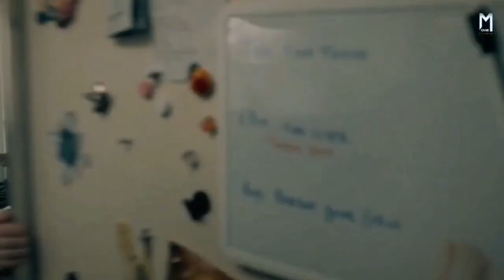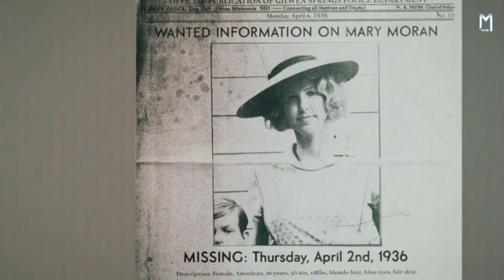स्विमिंग पूल का पानी जो लोगों की जान लेता है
Movie:
PARADISE ( 2023 )